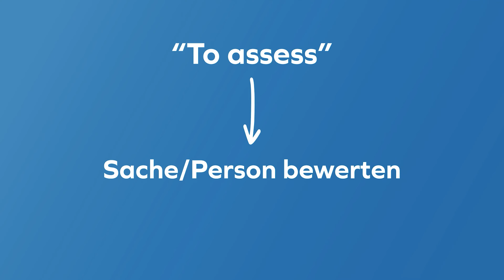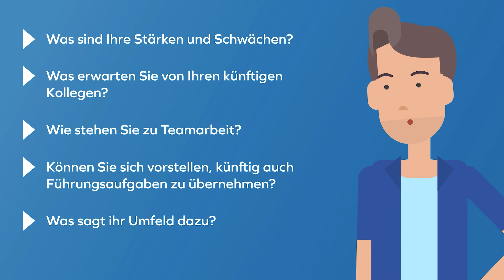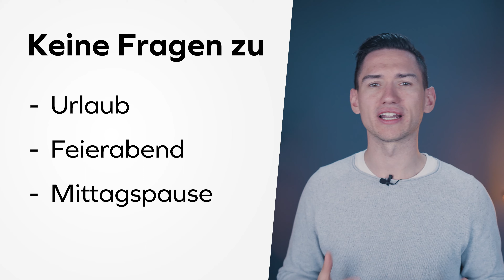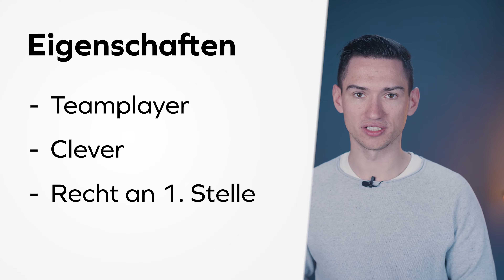Vorstellungsgespräch bei der Polizei | Auswahlverfahren Polizei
In diesem Video klären wir, wir das strukturierte Interview im Polizei Auswahlverfahren abläuft und wie du dich optimal vorbereiten kannst.